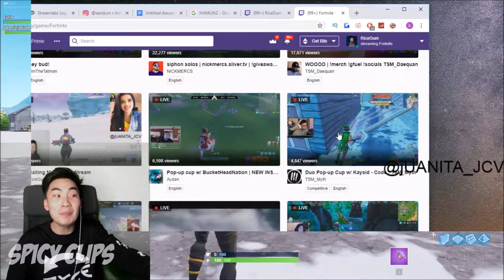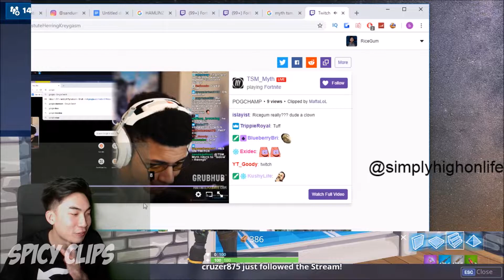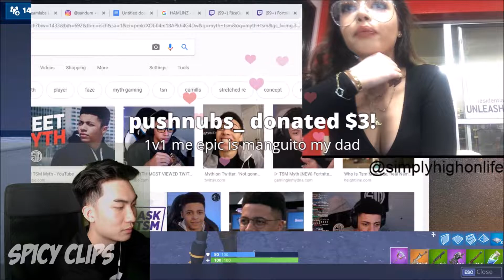STREAMERS REACT TO *OG* GINGER GUNNER & MERRY MARAUDER COMING BACK TO TODAYS ITEM SHOP! | Fortnite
IMPORTANT:
I'm just uploading these videos to promote streamers.